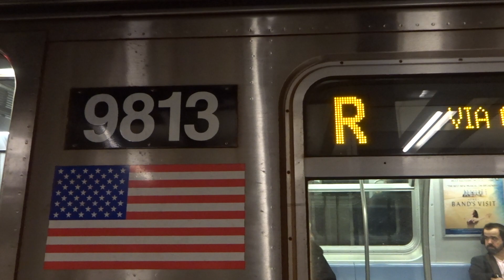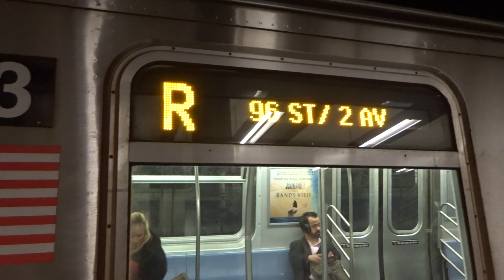NYC Subway Rush Hour: 96th Street-2nd Avenue-bound R160 (R) Entering & Leaving 57th Street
Taken on 12.12.17. Due to the need for additional service to 96th Street-2nd Avenue, there is one AM (R) that terminates at 96th Street-2nd Avenue (Q) station. Upon getting to 96th Street, it becomes a (Q) to Coney Island.